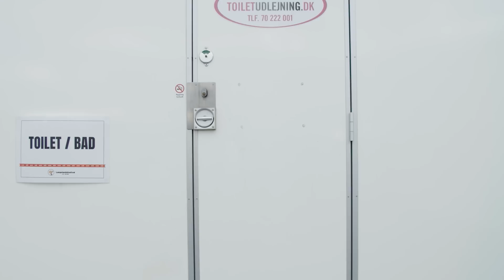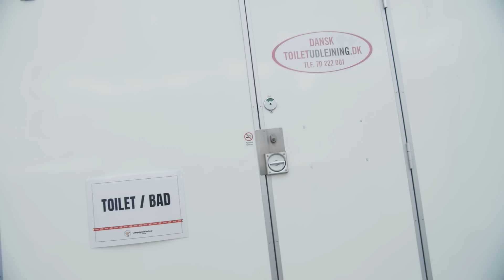Emil Langes Fødselsdag på Langeland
I denne video "Emil Langes Fødselsdag på Langeland" er Suspekt og Emil Lange taget på Langelandsfestival, hvor de skal spille. Emil Lange har også fødselsdag, hvilket selvfølgelig bliver fejret med maner.

Se med i næste afsnit i morgen, hvor Suspekt er på Grøn i Esbjerg.